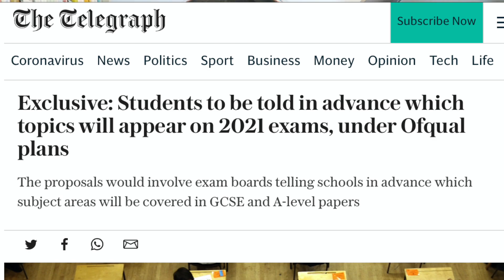Exam Rumours | Are they going to tell you whats on the exam?